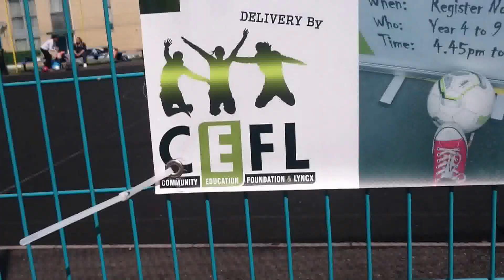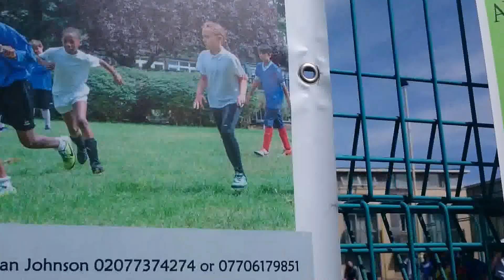Being Active at CEFLyncx with Grassroots Football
Our Grassroots Football Training Sessions always begin with a good doze harming up exercise; young resident at Angell Town,  Lambeth LOVE It.